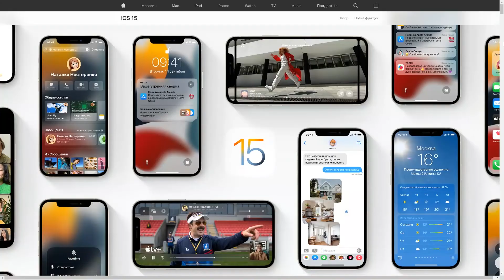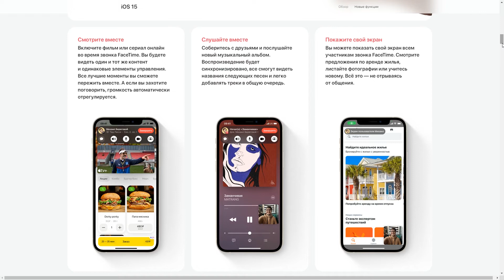iOS 15 - Ради каких функций стоит обновить?!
Привет! В этом ролике я рассказываю о самых основных фишках новой iOS 15!
И не забудь нажать на 🔔 что бы быть в курсе новых видео 🎥